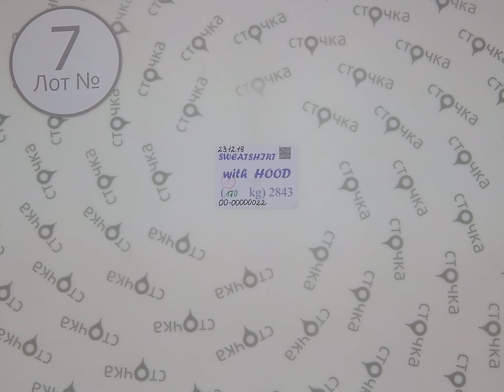Sweatshirt with hood 7, сток одежда оптом